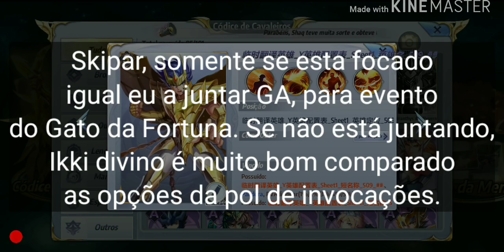Ikki Divino Vale Zerar Gemas Avançadas? + Dicas Eventos - Saint Seiya Awakening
Além do Banner anunciado do Ikki Divino para próxima atualização, ontem foi inserido evento de resgate de livro de desenvolvimento e hoje o evento da Benção de Aquário. Nesse vídeo irei comentar sobre esses 03 assuntos.